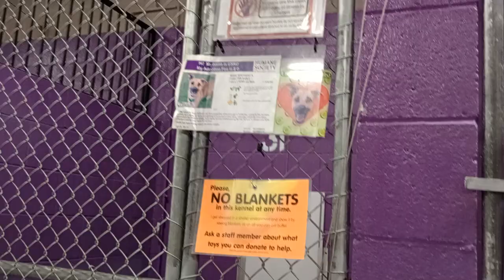Esau 1y Pet Id 940000 kennel 31 HSSAZ shelter seein I go away if he barks, he decreases outbursts752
Esau loves the company but new things can get him carried away so easily and he ends up not showing so well to some potential adopters.